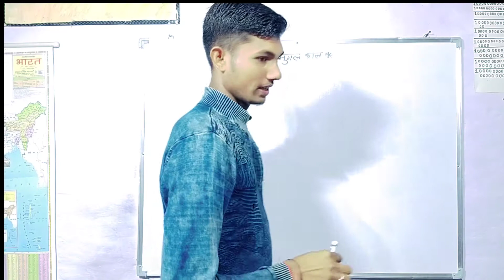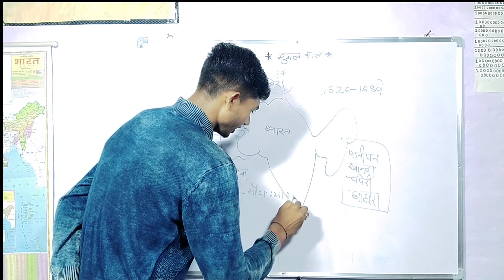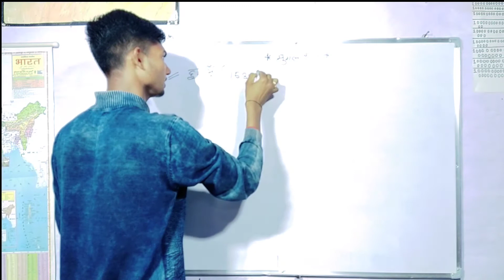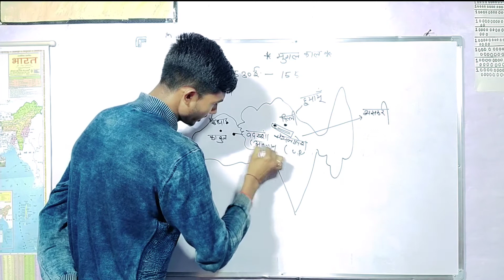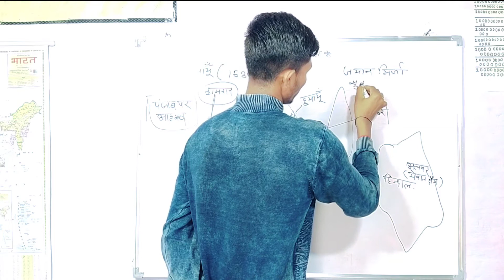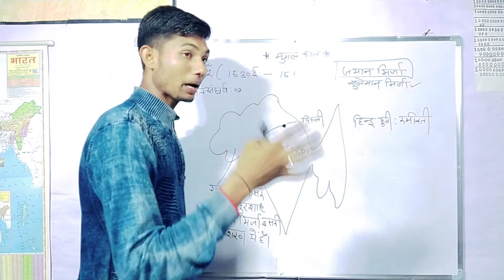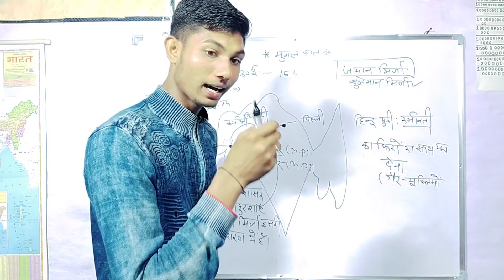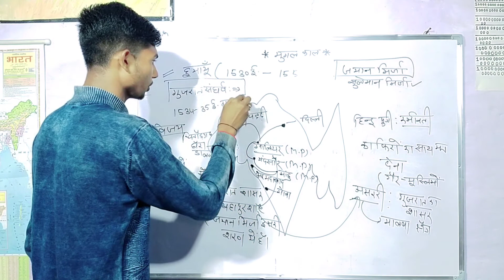Indian history// मुगल काल (शासक) //part-4// by Ajay sir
Indian history //mugal empire //part 4 // by Ajay sir
Ambedkar ekta education mission kharakhera(AEEM)
aap AEEM ka you tube channel PR history and geography ki classes dekh skte h playlist me jakar